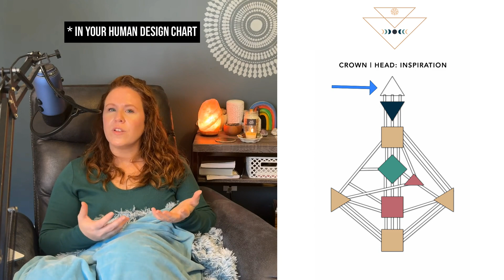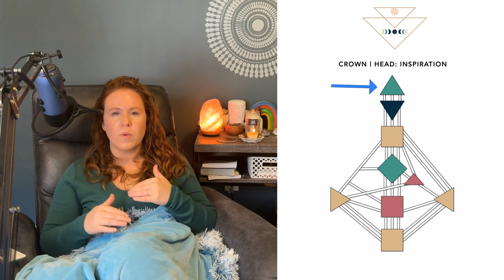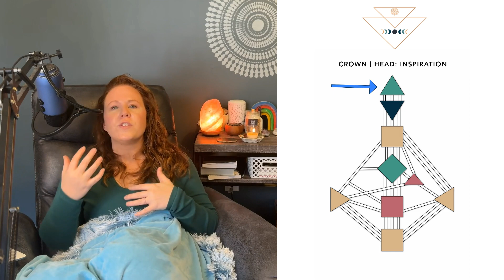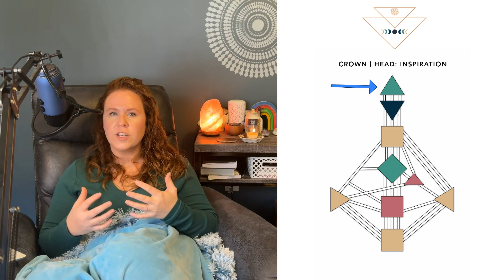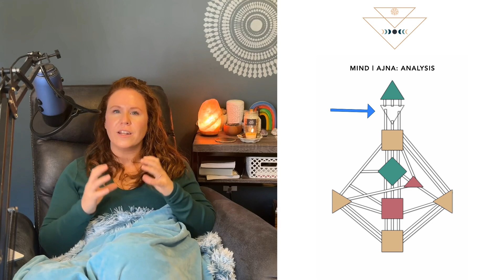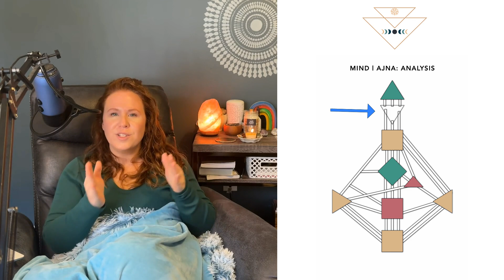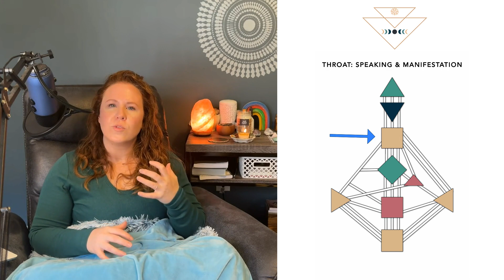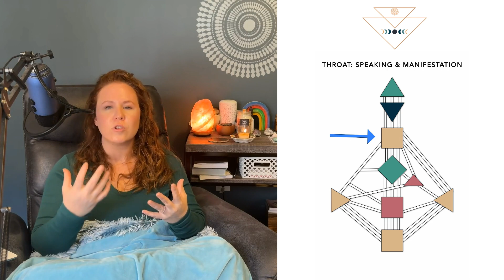Manifest Your Dreams: How to Build a Vision Board for Energetic Alignment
In our quest for success and fulfillment, understanding the synergy between vision boards and Human Design can be a game-changer. Join us as we delve into the depths of manifestation mastery, exploring how aligning our unique energetics with our aspirations can unlock unparalleled potential.

Why You Should Watch:
-Harnessing Inner Energies: Discover how to tap into your inner energies and align them with your goals and desires, paving the way for profound manifestation.
-Exploring Vision Board Varieties: Dive into the world of vision boards, from traditional hands-on creations to dynamic digital platforms and the virtual landscapes of Pinterest.
-Amplifying Manifestation with Human Design: Learn how understanding your human design type and centers can supercharge your manifestation journey, empowering you to manifest with authenticity and efficiency.
-Tailoring Vision Boards to Your Type: Explore how different human design types align with distinct manifestation strategies, allowing you to tailor your vision boards to complement your innate strengths and tendencies.
-Enhancing Influence with Center Alignment: Discover the power of incorporating symbols and affirmations related to your dominant human design centers into your vision boards, amplifying their influence and promoting balance and harmony.
-Empowering Manifestation Practices: Gain insights into how human design principles such as strategy and inner authority can guide your vision board creation process, ensuring alignment with your authentic self and highest potential.
-Your Journey to Manifestation Mastery: Armed with the knowledge from this guide, embark on your journey of aligned manifestation, equipped with the tools to visualize your dreams and manifest with clarity and purpose.

Join us on this transformative journey as we unlock the secrets of manifestation mastery through the synergy of vision boards and human design. Embrace your unique energetics, manifest your dreams, and witness the magic unfold before your eyes.

This channel is presented solely for educational and entertainment purposes. I am not hired as your coach, and I am not a licensed therapist. Please seek support if needed.

0:00 Vision Board YouTube
01:03 Traditional Vision Board
01:58 Magnetic Vision board
03:16 Digital Vision Board
05:48 Printed Planner as Goal workbook & Vision board
11:39 Manifesting with Your Energetics
12:03 Crown Center in Human Design
12:45 Undefined Crown in Human Design
15:31 Defined Crown in Human Design
18:52 Mind Energy Center in Human Design
19:07 Defined Mind in Human Design
20:42 Undefined Mind in Human Design
23:27 Throat Energy Center
23:51 Undefined Throat Center in Human Design
26:42 Defined Throat Center in Human Design